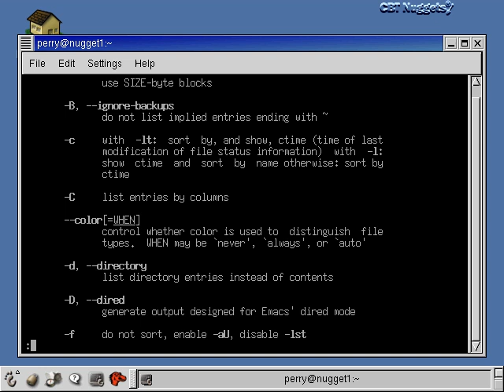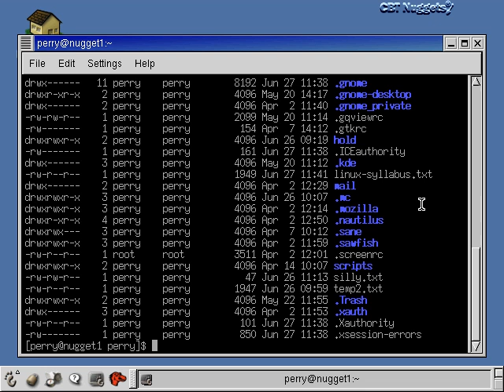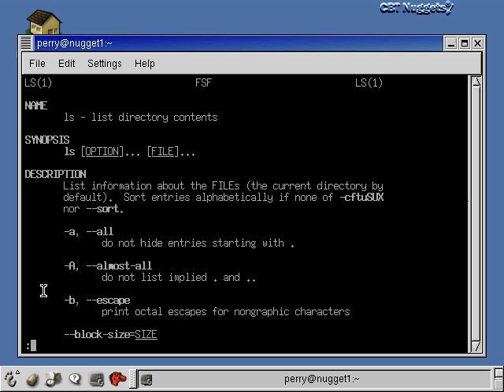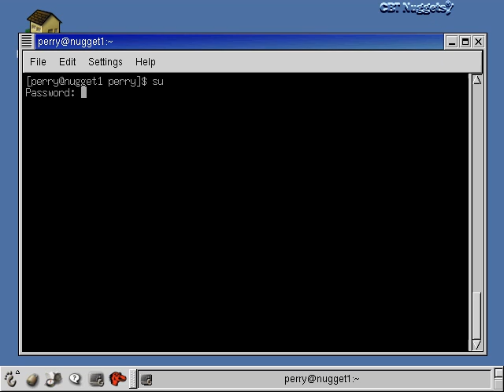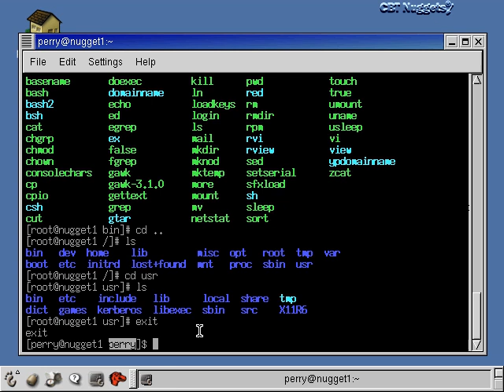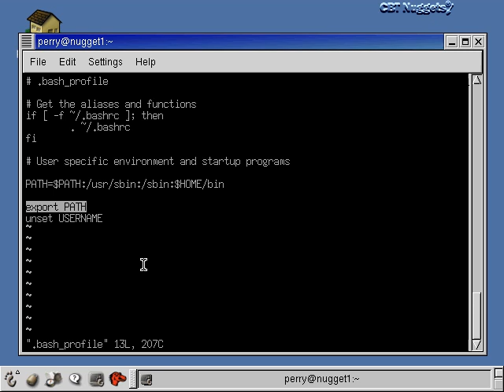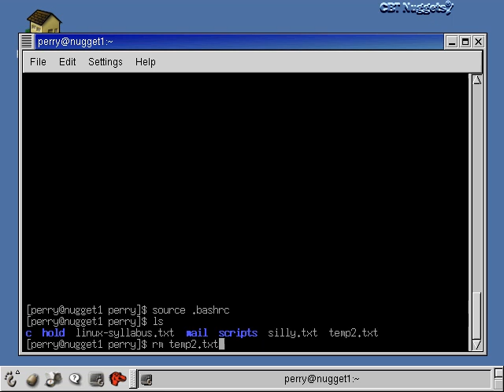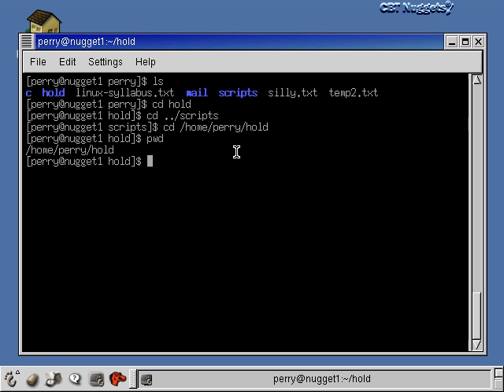02. Intro to Linux Part 2